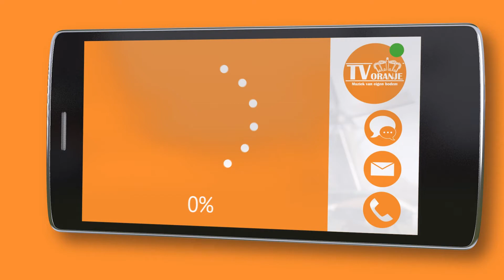TV Oranje app videoboodschap - Donny Kooyman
Via de TV Oranje app stuurde Donny Kooyman een videoboodschap in. Wil je ook een videoboodschap inspreken? Download dan nu de TV Oranje app op je telefoon of tablet